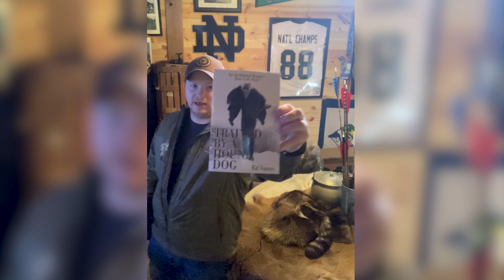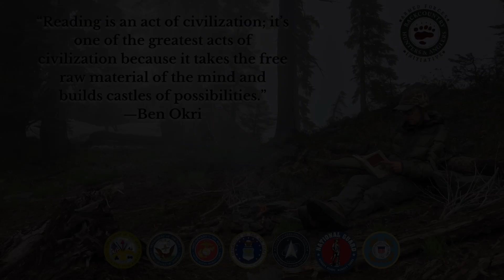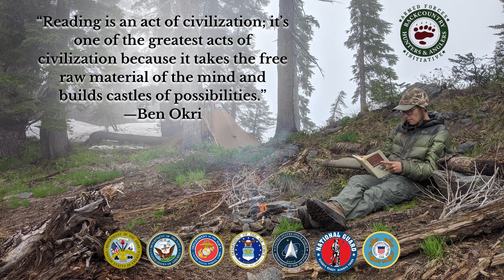AFI Book Review "Trained By A Hound Dog"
We want to give the military community a new mission and that mission is conservation!

The Armed Forces Initiative is the BHA program focused on getting the military community into the backcountry to create more conservationists in this essential demographic.  At BHA we have always seen our best leaders both as volunteers and staff members come from a military background. We know the value of these individuals to the conservation community.  We believe that by engaging with this group we can not only help members of the military community through the transition from military to civilian life but also greatly increase the proficiency and talent within the conservation community.

Vision:
To provide members of the Military community with all the knowledge, experience, and passion, needed to be fully operational as hunters and anglers in the forest, on the water, and as conservation stewards for habitat and wildlife as engaged advocates in the legislative process.

Mission:
BHA’s Armed Forces Initiative strives to ensure that those on Active Duty, in the National Guard, Reservists, Veterans, and Gold Star Families continue to take active roles as public landowners while providing a constructive outlet for current or transitioning service members to continue their selfless service and enjoy the camaraderie of likeminded individuals. Patriotism and selfless service carries on in our mission to protect public land and water access along with the ethical chase of wildlife.

Commanders Intent:
Instill within the Military Community, a knowledge of conservation practices and theory, a love of wild places, and a desire to elevate Americas public wild lands as fundamental components of American Freedom.

BHA’s Armed Forces Initiative offers the Military Community:

-We take the military community to Americas public wild places and show them great experiences but more than that we teach them why these wild places exist and how they as veterans can ensure there continued existence.
-An opportunity to engage in BHA’s core work to enhance public access and opportunity, conserve our public lands, waters and wildlife, and defend our fair chase hunting and fishing traditions
-A better quality of life through exposure to backcountry experiences
-The chance to experience and enjoy the mental and physical benefits of backcountry experiences
-The resources to share their backcountry experiences with other servicemen and women

Sign up to volunteer with us today!